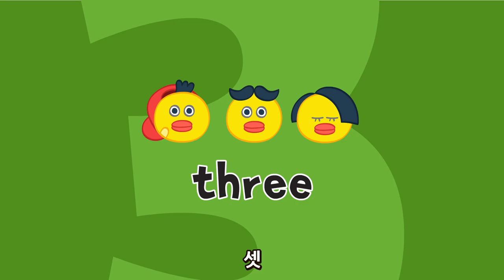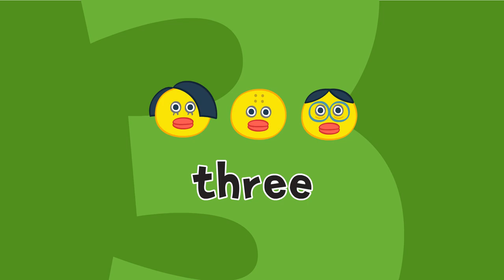One Elephant Went Out to Play and more l Let's Play Korean l Wekiz Songs for Children